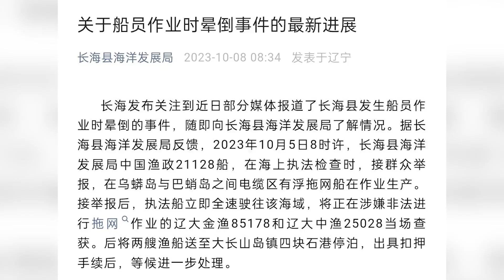遼寧長海縣有船員清理潛水泵被熏倒，官方通報：送醫后意識逐步恢復，正進一步治療